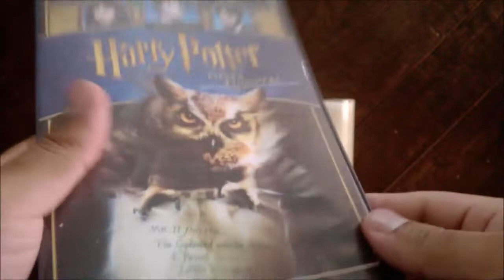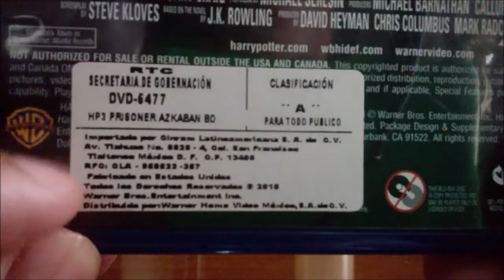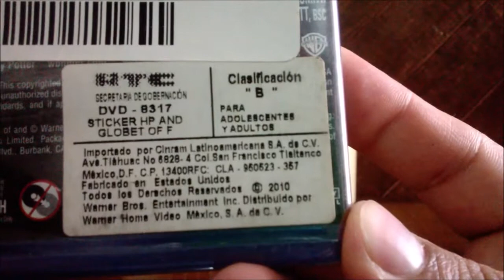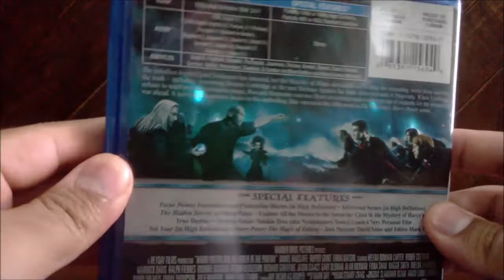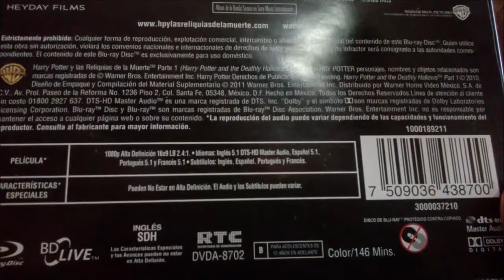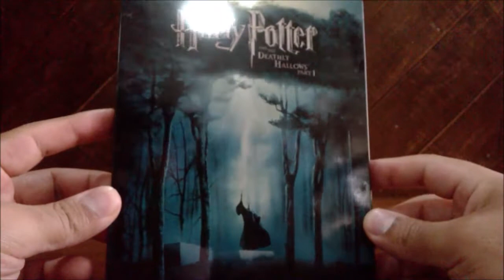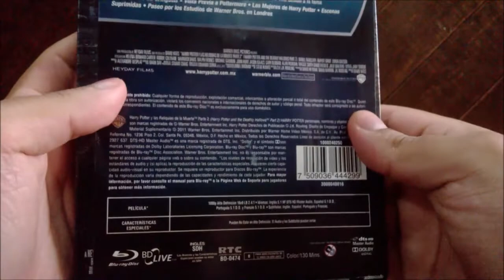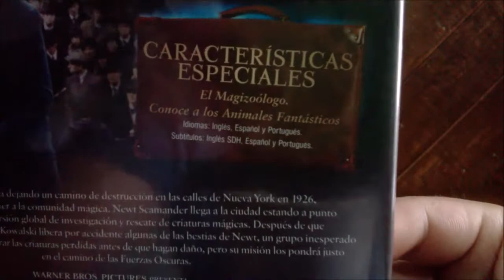Harry Potter & Animales fantásticos colección películas DVD y Bluray Collection Wizarding World SAGA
Colección de Películas del Wizarding World ( Harry Potter y Animales Fantásticos) en formato físico DVD Y Blu-Ray

Harry Potter y la piedra filosofal (2001) DVD
Harry Potter y la cámara secreta (2002)  Bluray
Harry Potter y el prisionero de Azkaban (2004) Bluray
Harry Potter y el cáliz de fuego (2005) Bluray
Harry Potter y la orden del Fénix (2007) Bluray
Harry Potter y el misterio del príncipe (2009) DVD
Harry Potter y las reliquias de la muerte (1ª parte) (2010) Bluray
Harry Potter y las reliquias de la muerte - Parte 2 (2011) Bluray
Animales fantásticos y dónde encontrarlos (2016) DVD
Animales fantásticos: Los crímenes de Grindelwald (2018) Bluray

Harry Potter & Animales fantásticos coleccion de todas las películas
coleccion de todas las películas de Harry Potter & Animales fantásticos
Harry Potter and Fantastic Beasts movie collection the complete saga
Harry Potter and the Deathly Hallows – Part 1 Bluray
Harry Potter and the Deathly Hallows – Part 2 Bluray
Fantastic Beasts and Where to Find Them DVD
Fantastic Beasts: The Crimes of Grindelwald Bluray
Harry Potter bluray Stealbook
Wizarding World the complete saga
coleccion de películas del Wizarding World
Wizarding World todas las películas
Wizarding World coleccion de películas
Universo cinematográfico del mundo mágico todas las películas
UCMM all movies
UCMM the complete movies
UCMM the complete saga
Universo cinematográfico del mundo mágico colección de películas